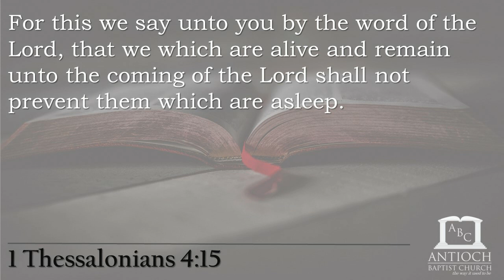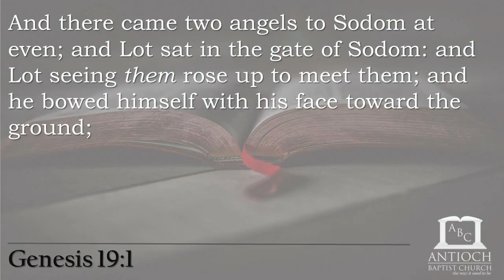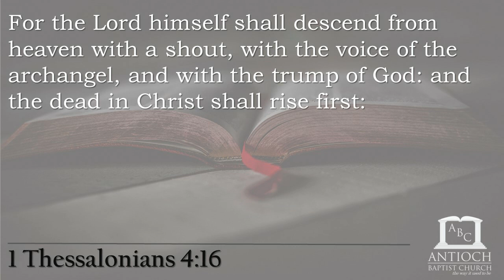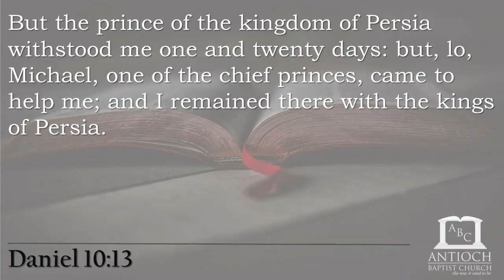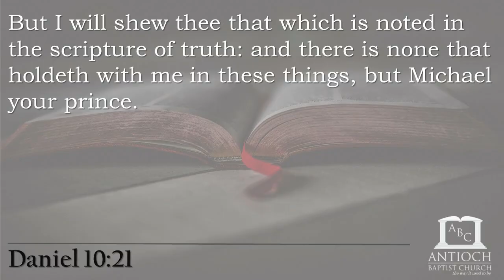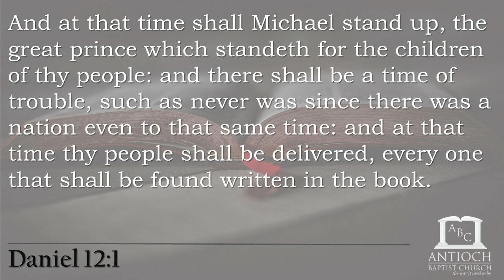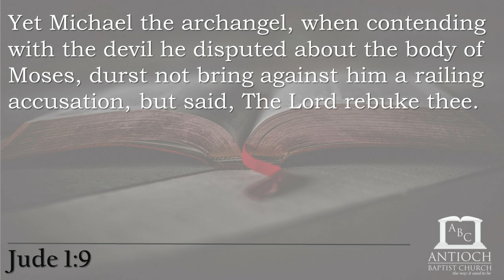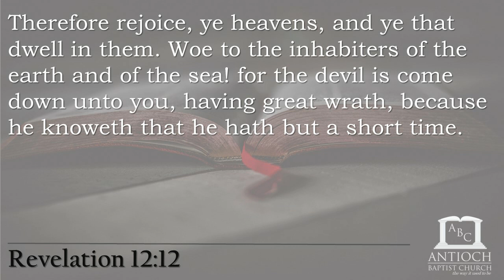Discovering God's Truth About the Archangel (1 Thessalonians 4:16; Jude 1:9)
In this sermon (preached by Pastor Andrew Ray) titled Discovering God's Truth About the Archangel, we explore the biblical truth concerning the identity and mission of the archangel.

Additional resources: This channel is a ministry of Antioch Baptist Church in Knoxville, TN. If you want to learn more about our pastor (Pastor Andrew Ray), you can do so by visiting If you would like additional learning resources, Lastly, if you are interested in partnering with us, contribute